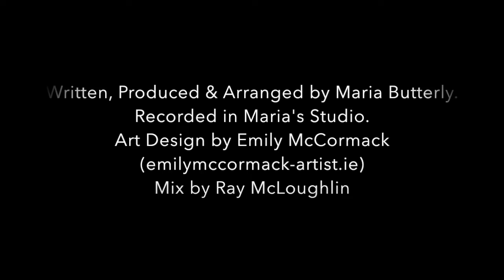What A Blessing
Christmas Single -song based on the true story of how a couple met, lovely, humorous, romantic.
Order a customised song to be written for a loved one, friend, family member for a great Christmas, Anniversary, Birthday or Wedding Gift!!